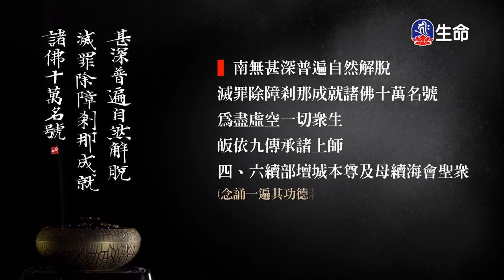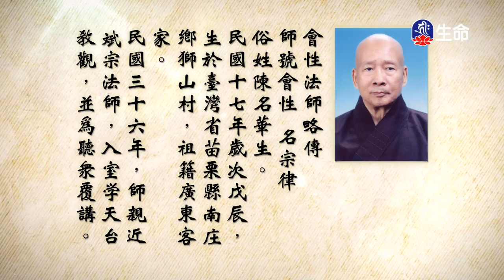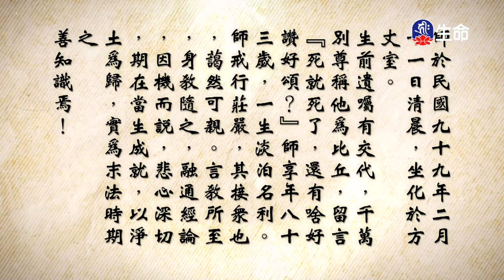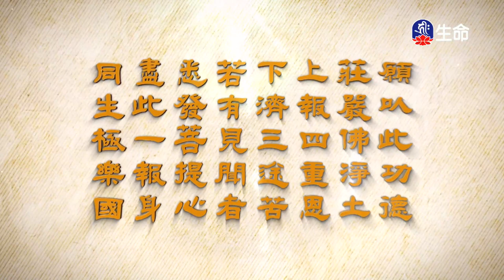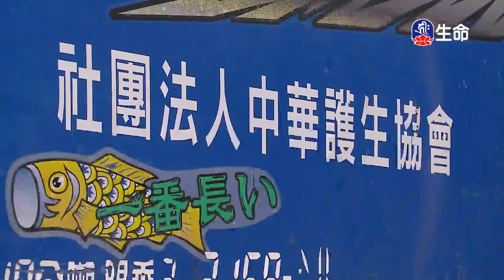觀世音菩薩普門品(21)_長老法語(客語)_(lifetv_20231113_06:00)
長老法語(客語)_觀世音菩薩普門品(21)。